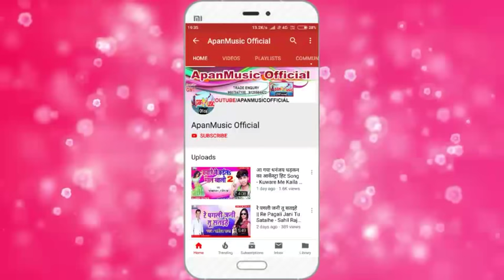बिहारी ने भगाया पाकिस्तान से लवर || Bihar Se Chal Ke Jayenge || Rajesh Rashila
Singer :- Rajesh_Rashila

Lyrics :-